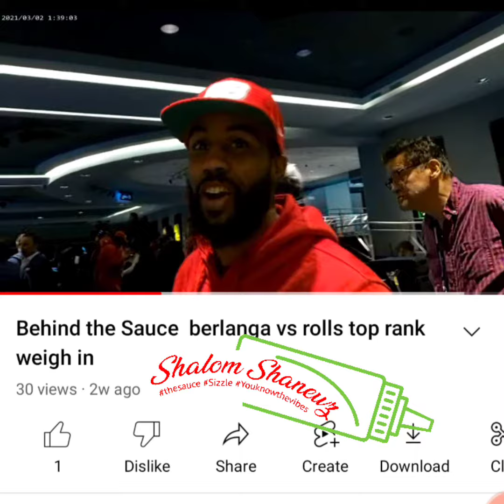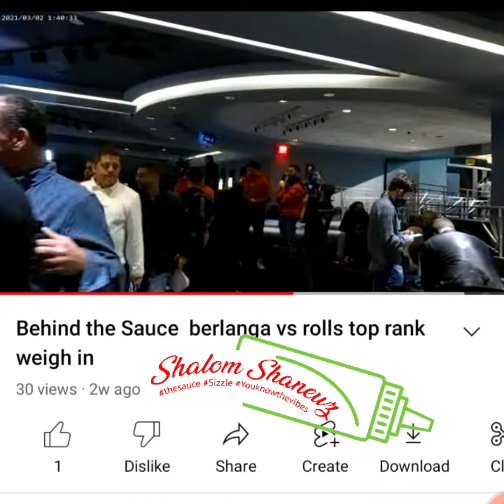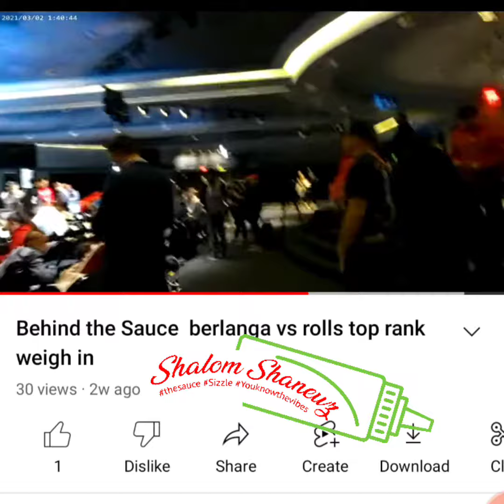World champion Mickey Bey says Jahi Tucker will be a world champion World champions know each other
1 thing about the Sauce Talk Experience when I get in the room I'm going to work conduct interviews talks to all the champions managers promoters coaches and players in the game listen to the high parise Mickey Bey says about Jahi Tucker he currently coaching devin Haney as well as Edgar berlagna and he also has a fight lined up with tevin framer